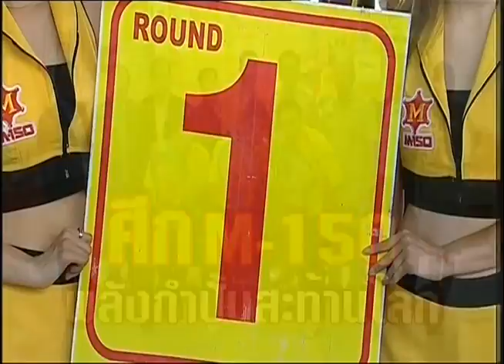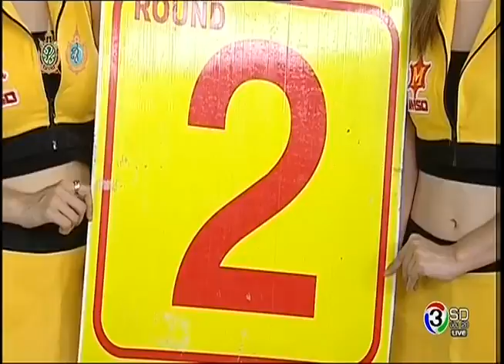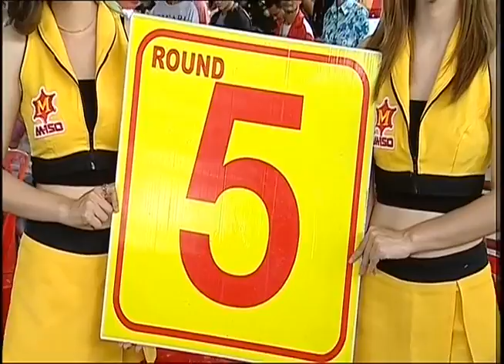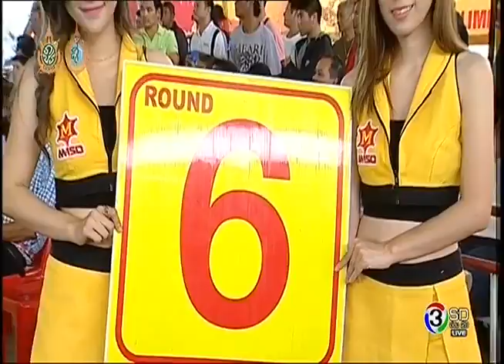Suriyan Sor Rungvisai vs Macrea Gandionco สุริยัน นครหลวงโปรโมชั่น vs แมคเคลีย แกรนดิออนโด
31/08/2016
สุริยัน นครหลวงโปรโมชั่น (Suriyan Sor Rungvisai, Suriyan Kaikanha) ชิงแชมป์รุ่นแบนตั้มเวต สภามวยเอเชีย ที่ว่างกับ แมคเคลีย แกรนดิออนโด ผู้ท้าชิงชาวฟิลิปปินส์ ในศึก M-150 พลังกำปั้นสะท้านโลก วัน ดร.วีระศักดิ์ เมื่อวันพุธที่ 31 สิงหาคม 2559 ณ เวทีมวยชั่วคราว อาคารเอนกประสงค์ วัดเกิดการอุดม ต.คลองสาม อ.คลองหลวง จ.ปทุมธานี